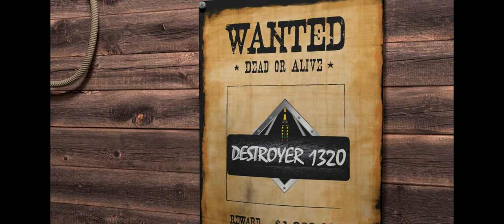Good Guys Car Show Nov 2021(Scottsdale AZ Nov 2021) "MUST WATCH"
Join us as we take you to Good Guys car show Scottsdale 2021, we saw miles of AMAZING cars and trucks.